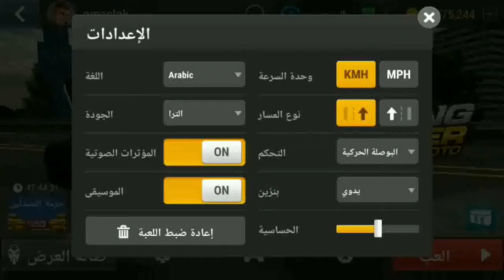تحميل لعبة Racing Fever مهكرة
10 العاب مهكرة للاندرويد,
5 العاب مهكرة,